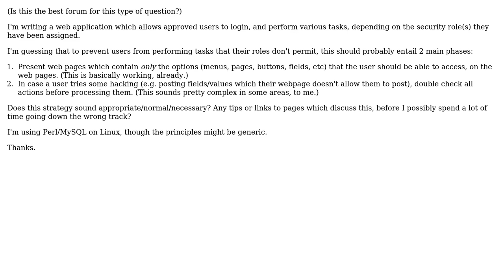Software Engineering: Web application security: Need a 2 phase check?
With thanks & praise to God, and with thanks to the many people who have made this project possible! You are responsible for your own actions.